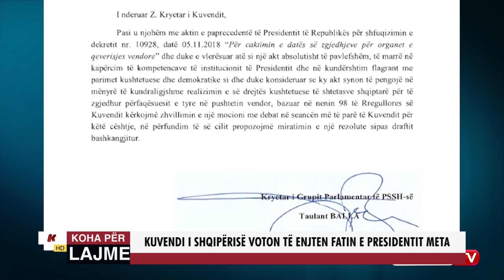KUVENDI I SHQIPËRISË VOTON TË ENJTEN FATIN E PRESIDENTIT META